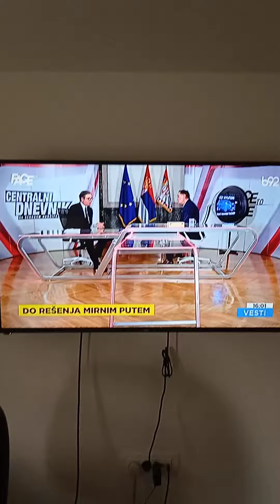Vesti u 16 - 20.04.2021.